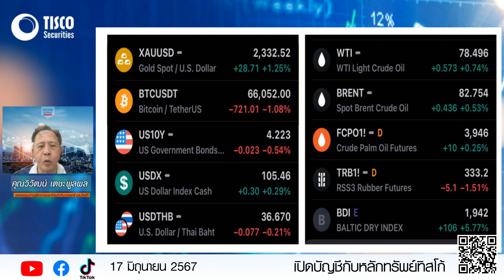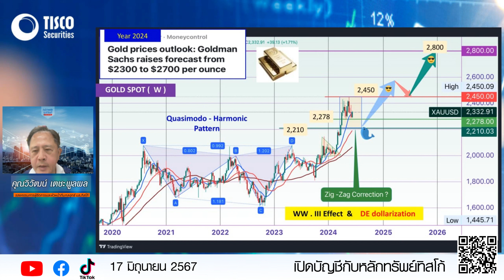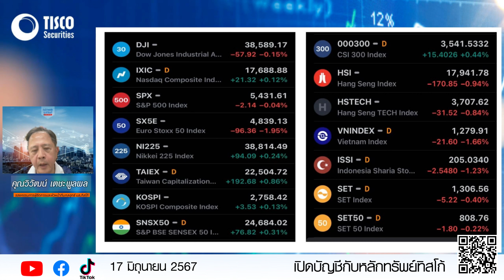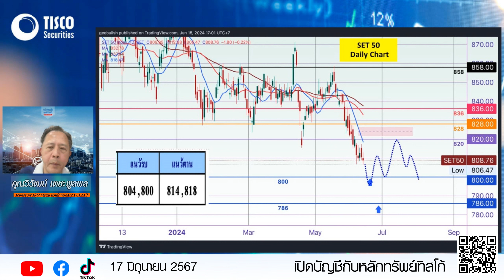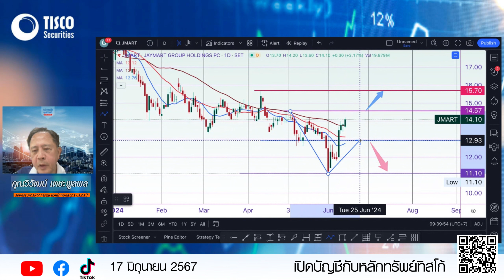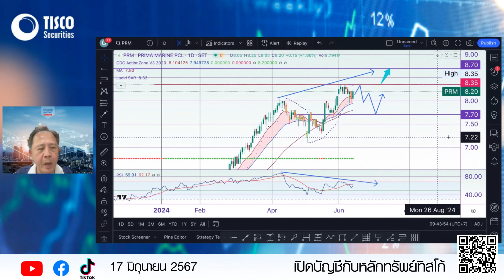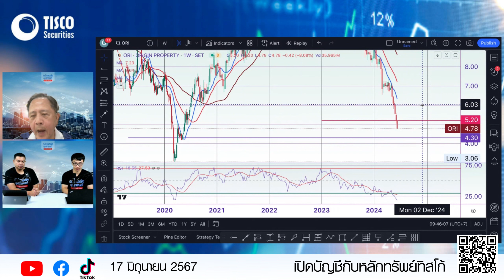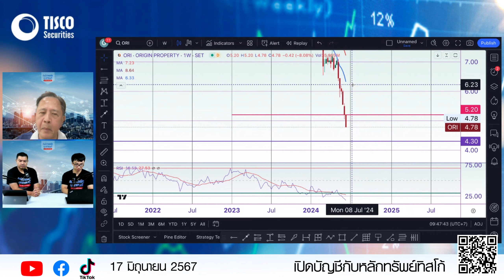TISCO Technical By วันวิวัฒน์ 17/06/2024